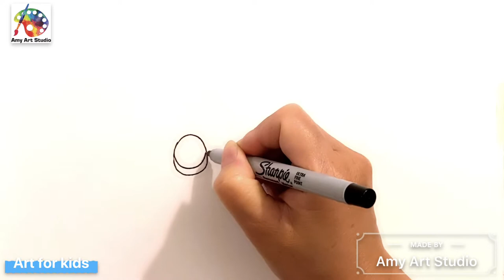Easy to learn how to draw cute crab / watercolor/ tutorial for ages 4 to 12 years old kids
Hope your kids like this video!
（Suitable for ages 4 to 12）
Art is world language.
Art know no age and borders.
Let to start to enjoy to draw!

Children study drawing to raise their imagination and their memory. Through our process of study your children will feel confident in drawing their original work own independently. Our studio hopes that your children will love to draw are see creativity around their lives.
Art for children lesson hope kids to easy to learn step by step.